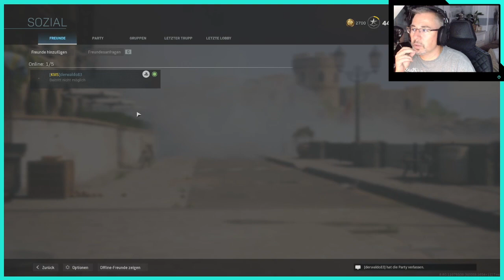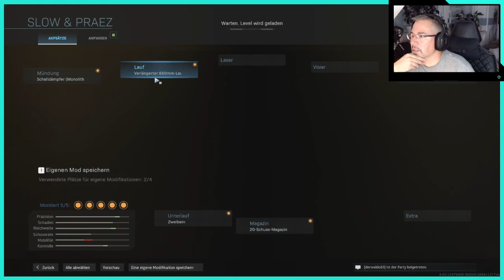Shooooooot or Ship (Hauptsache tot) | CoD MW Multiplayer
Call of Duty: Modern Warfare ist ein Ego-Shooter, der am 25. Oktober 2019 von Activision veröffentlicht wurde. Das Videospiel stellt den 16. Teil der Call-of-Duty-Reihe dar und ist für Windows sowie für die Spielekonsolen Xbox One und PlayStation 4 erschienen. Wikipedia
Datum der Erstveröffentlichung: 25. Oktober 2019
Entwickler: Infinity Ward
Modus: Mehrspieler
Designer: Jacob Minkoff

Alle Rechte liegen bei ihren jeweiligen Inhabern.